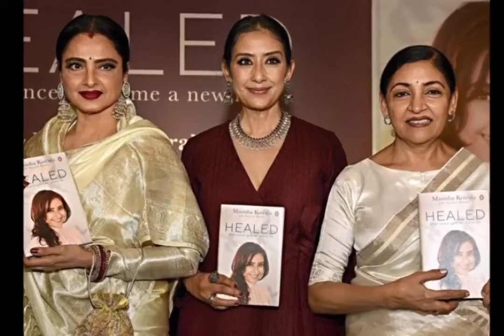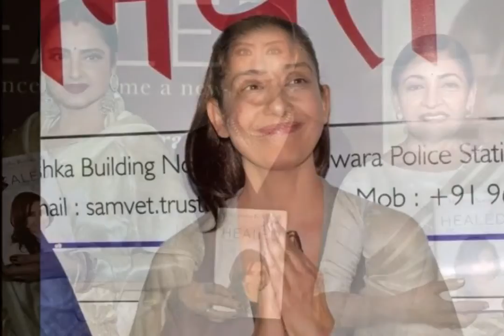प्रधानमंत्री के परिवार से ताल्लुक रखती है ये एक्ट्रेस, कैंसर जैसी बीमारी को दे चुकी हैं मात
शाहरुख खान के साथ 'दिल से', सलमान खान के साथ 'खोमाशी' और बॉबी देओल के साथ गुप्त जैसी फिल्में करने वाली मनीषा कोइराला ने बॉलीवुड में अपने करियर की शुरुआत 1991 में रिलीज हुई फिल्म सौदागर से की थी। बेहतरीन अभिनय से मनीषा ने अपनी जगह बॉलीवुड की टॉप एक्ट्रेस की बीच बनाई। 16 अगस्त 1970 को नेपाल में जन्मीं मनीषा कोइराला के दादा नेपाल के प्रधानमंत्री थे। मनीषा कोइराला को साल 2012 में ओवरियन कैंसर हुआ था। एक साल के इलाज के बाद वो इस गंभीर बीमारी से ऊबर पाई थीं।

मनीषा की शुरुआती पहचान एक नेपाली बॉलीवुड अभिनेत्री की रही। उन्होंने 1989 में नेपाली फिल्म से करियर शुरू किया। 90 के दशक में उन्होंने कई बड़े बॉलीवुड स्टार्स के साथ काम किया। सलमान, शाहरुख, आमिर, गोविंदा, संजय दत्त के साथ वो फिल्मों में नजर आईं।

एक दौर वो भी आया जब मनीषा कोइराला का करियर ढलान पर आ गया। कहा जाता है कि इससे उबरने के लिए उन्होंने शराब का सहारा लिया लेकिन नशे ने उन्हें बुरी तरह जकड़ लिया। मनीषा कोईराला ने 2010 में सम्राट दहल से शादी की। 2012 में उनका तलाक हो गया। इसी साल मनीषा को ओवेरियन कैंसर हो गया।

एक साल के इलाज के बाद वो इस गंभीर बीमारी से ऊबर पाईं। कैंसर से उबरने के बाद मनीषा कोइराला ने अपनी किताब 'हील्ड' लॉन्च की। किताब के जरिए उन्होंने अपनी आपबीती और संघर्ष की कहानी बताई।

मनीषा कोइराला राजकुमार हिरानी की फिल्म संजू में नजर आई थीं। फिल्म में उन्होंने संजय दत्त की मां नरगिस का रोल निभाया था। फिल्म में नरगिस का किरदार छोटा था लेकिन उनकी एक्टिंग की सभी ने तारीफ की थी।